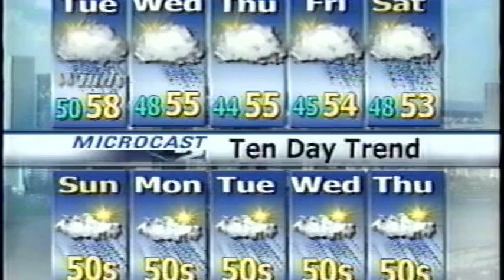Frank Silva and The Cross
That one time my brother was in the news for carrying a cross to shine the light on the darkness lol!